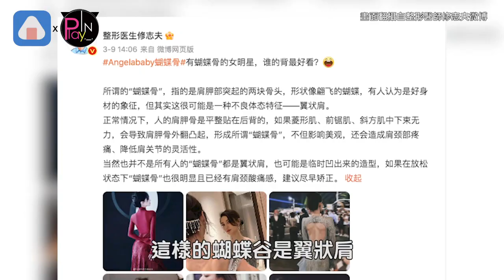Angelababy秀超美蝴蝶骨 遭整形醫師指是不良體態